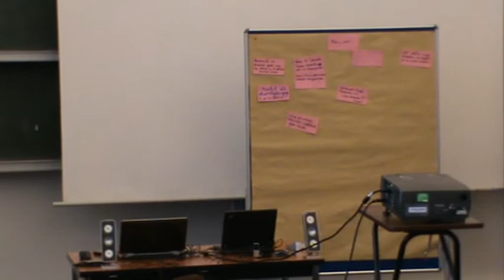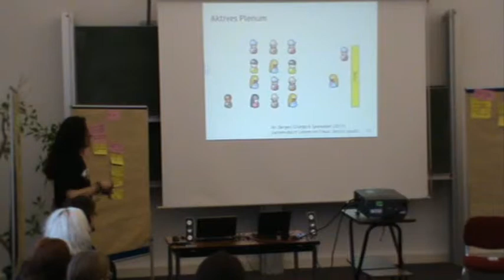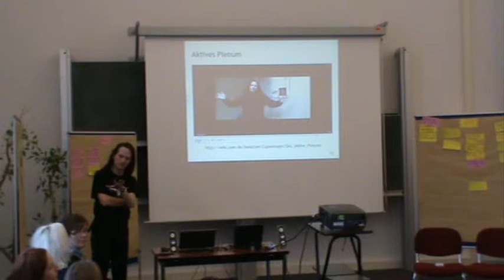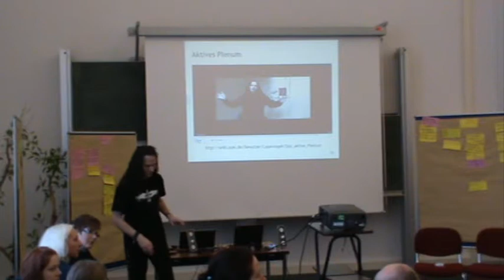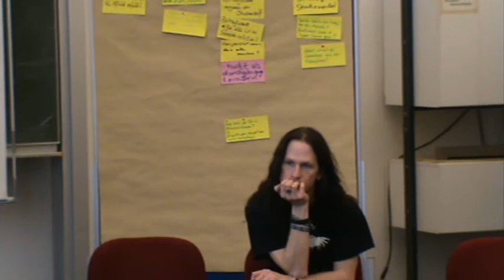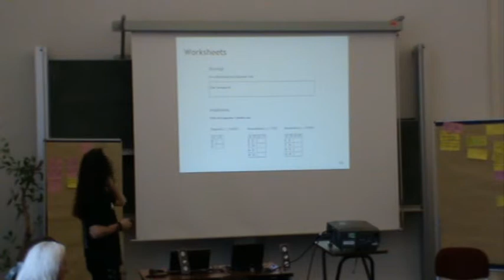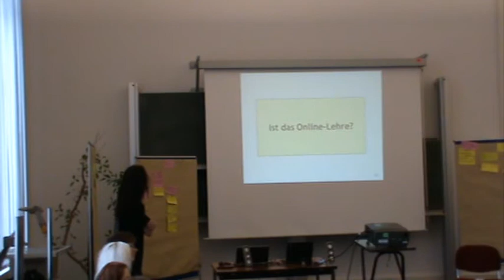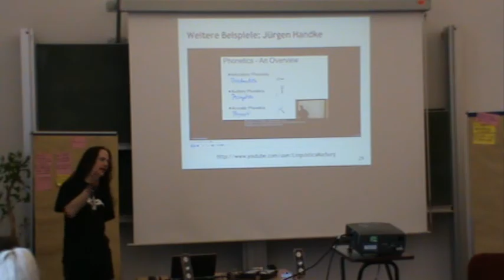Christian Spannagel: Der Flipped Classroom. Fragen und Antworten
Der "Flipped Classroom" ist ein methodisches Konzept, in dem die typischen Aktivitäten von Präsenzveranstaltung und Selbstlernphase vertauscht werden: Die Studierenden erarbeiten sich zunächst die Lerninhalte zu Hause mit Hilfe von Videos und anderen Begleitmaterialien. In der Plenumssitzung findet hingegen keine "Vorlesung" mehr statt, sondern es werden gemeinsam Fragen besprochen, Aufgaben bearbeitet und Inhalte exemplarisch vertieft.